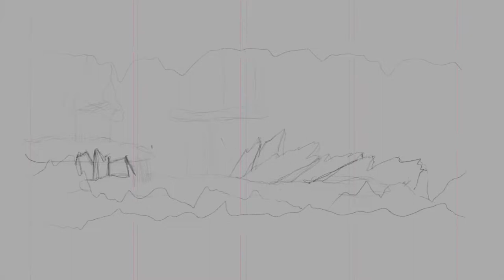Goblin Mountain - Illustrations II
These are procreate time-lapse replays of some illustrations I did for a small game I entered into the 9-card nanogame contest 2018 on boardgamegeek.com: